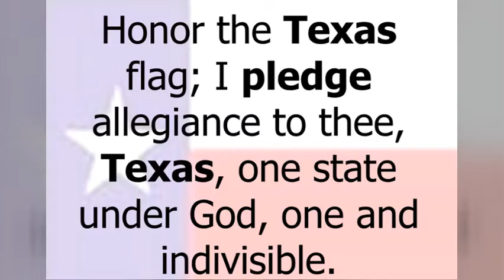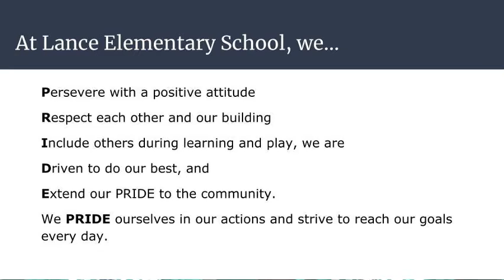February 10th, 2021